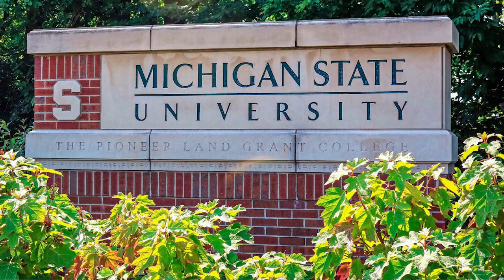REAL Detroit | 7 Things You NEED To Know Living In Detroit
Real Detroit | 7 Things You NEED To Know about living in Detroit. This video is all about things that make Detroit different, and some city stereo types that us Detroiters embrace. If you are thinking of moving to Detroit, or are already living in Detroit, but don't understand some of the nuances outside of the Downtown Detroit bubble. This video is for you!

Moving to Detroit you can sometimes feel like much more of an outsider than in other more transient metropolitan cities. I hope this video breaks through to give you some insight on the people who live here, and some of the things that make people who live in Detroit tick. Living in Detroit makes you a part of a community, with some of the coolest people in the world!

If you're thinking of making a move to Metro Detroit, lets talk about how I can help make the transition easy for you!